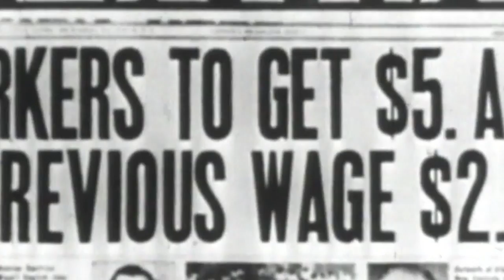Il Taylorismo e la nascita della catena di montaggio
Stati Uniti, a cavallo tra l'Ottocento e il 900, l'economia e l'industria conoscono un momento di grande espansione. In questo scenario Frederick Taylor studia il sistema per aumentare la produttività dell'industria manifatturiera.

Spiegazioni SerieTV, curiosità e intrattenimento.